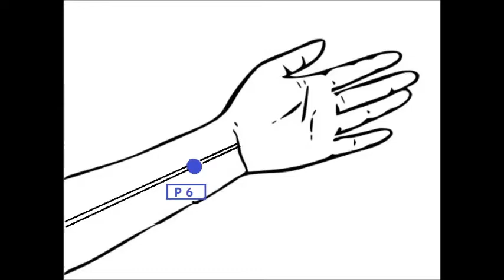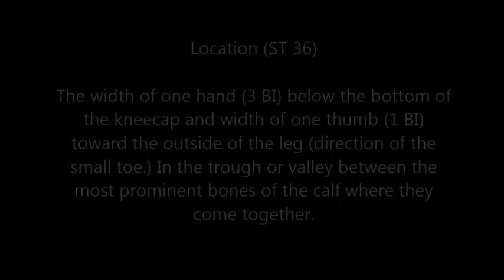4 Acupressure Point for Gastric reflux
4 Acupressure Point for Gastric reflux